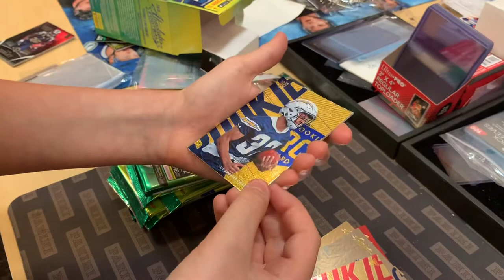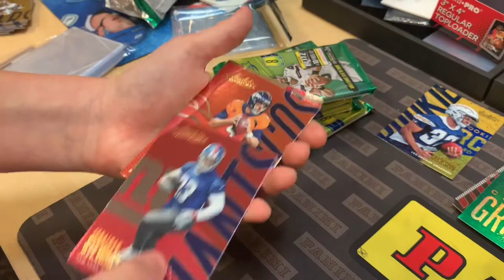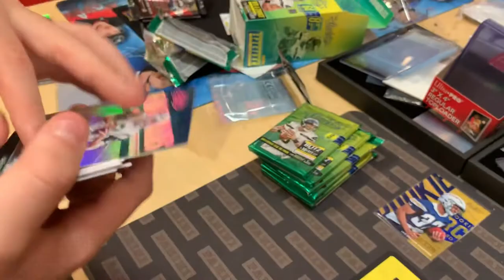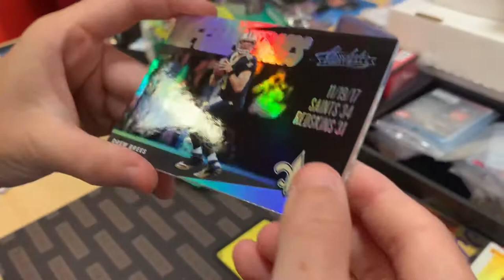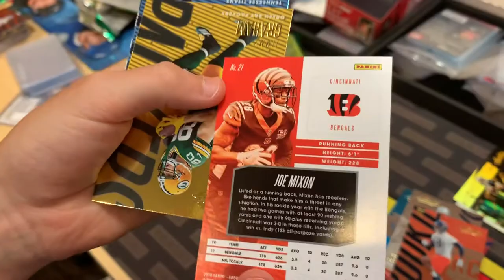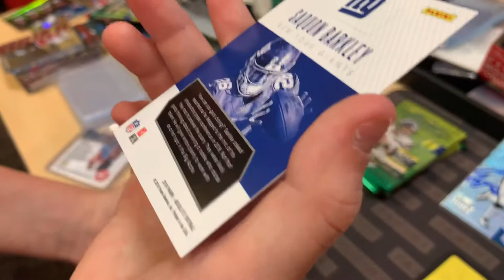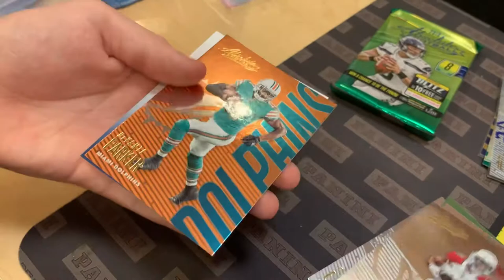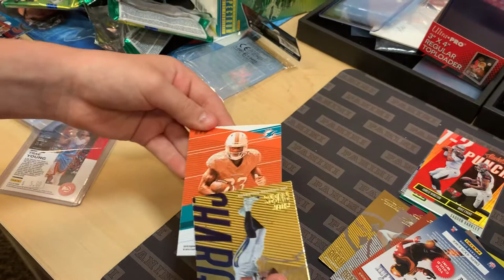2x box of absolute football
Shout out to cardiacs